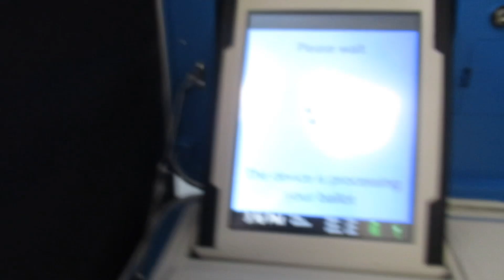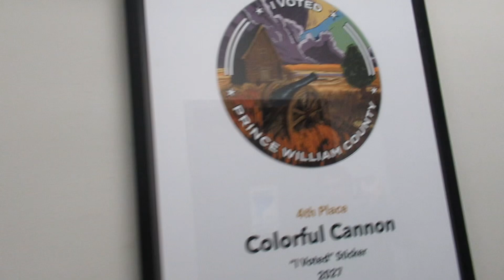First time voting | Fareya S